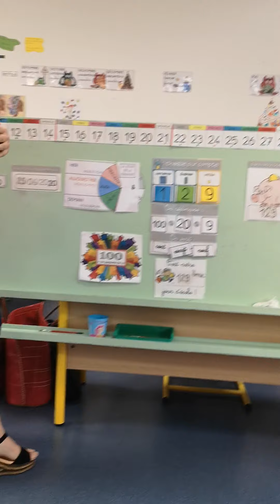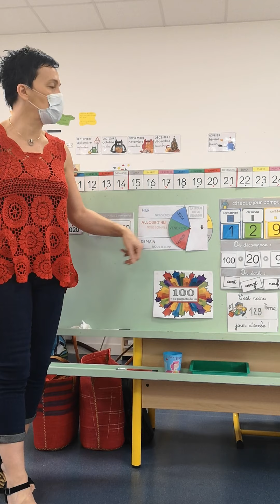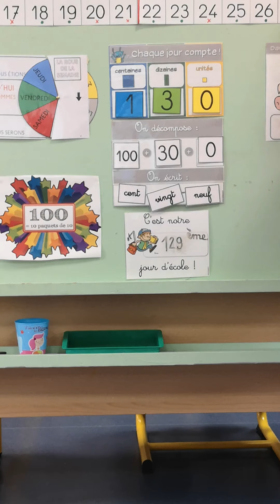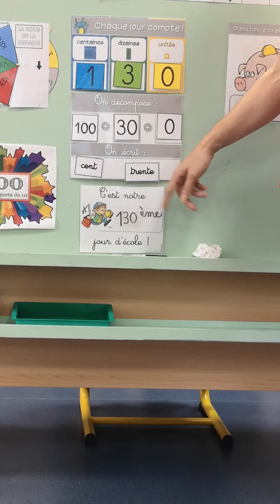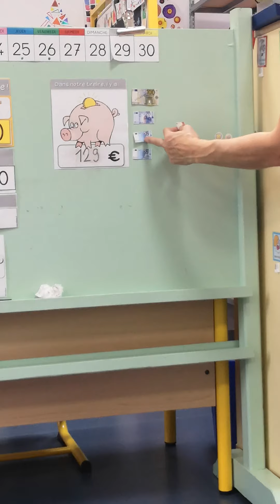VENDREDI 26 JUIN